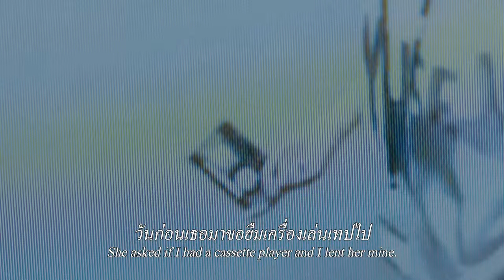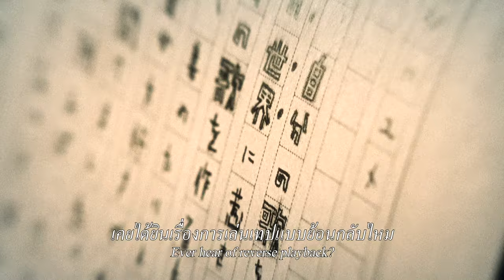Minna no Uta เทปผีดุ | Official Trailer ซับไทย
เสียงปริศนา ที่พร้อมจะคร่าชีวิตทุกคน
กับคำสาปบทใหม่ผ่านเทปคาสเซ็ท กำลังจะเริ่มต้นขึ้น

19 ตุลาคมนี้ หลอนพร้อมกันที่

| คลิปและข้อมูลจาก ฉายแสง แอด.เวนเจอร์